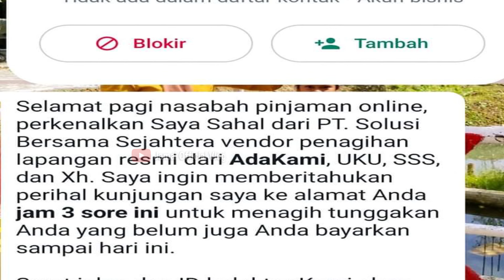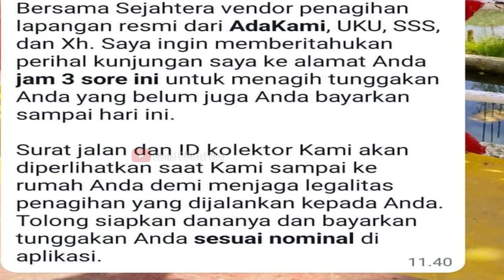Sekarang 1 DC Pinjol Tangani 4 Pinjol Sekaligus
Update terbaru penagih pinjol lapangan sekarang ii 1 orang dc untuk 4 aplikasi pinjol sekaligus menagihnya. Wah info terbaru nih, simak videonya semoga mengedukasi kalian semua para nasabah pinjaman online.